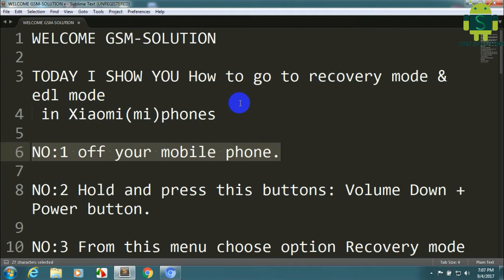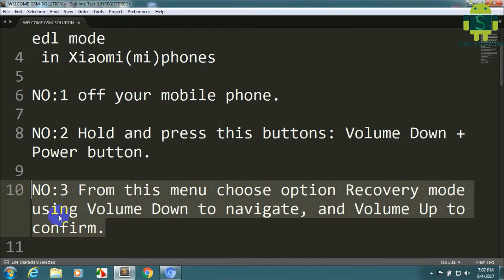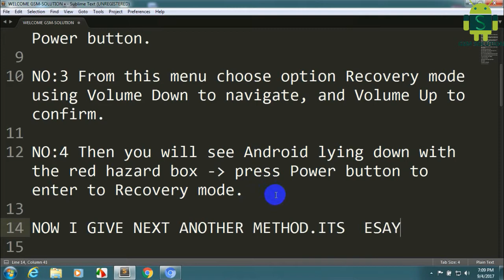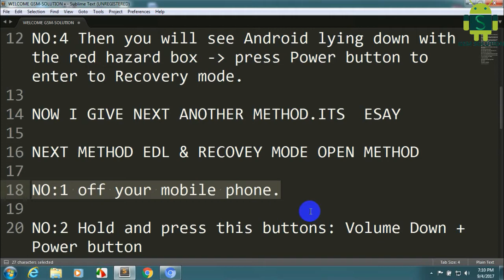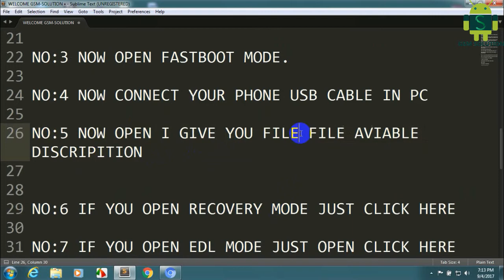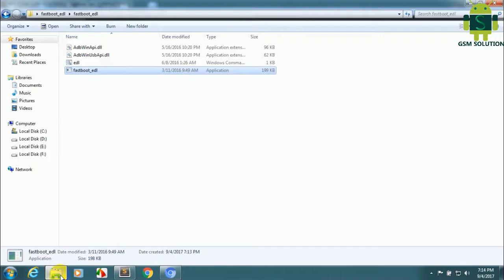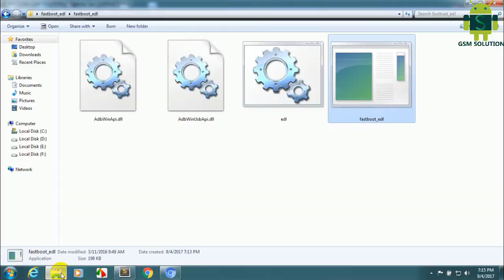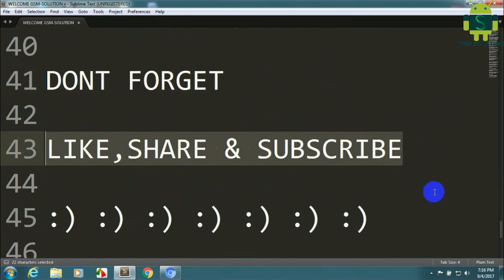HOW TO GO RECOVERY & EDL MODE IN Xiaomi(Mi) PHONE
HOW TO GO TO RECOVERY & EDL MODE IN Xiaomi(Mi) PHONE